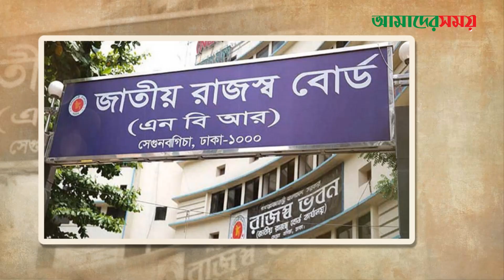সরকারি কর্মচারীরা সম্পদের হিসাব না দিলে শা/স্তি | NBR | Amader Shomoy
**Office Address**:

118-121, Tejgaon I/A, Dhaka-1208, Bangladesh